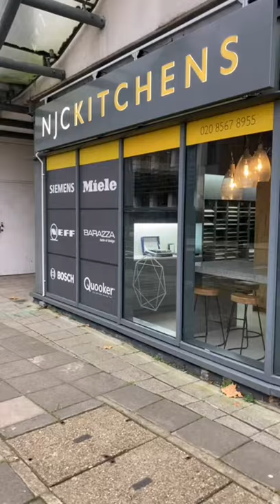Hand painted window art for NJC Kitchens Ealing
Hand painted window art